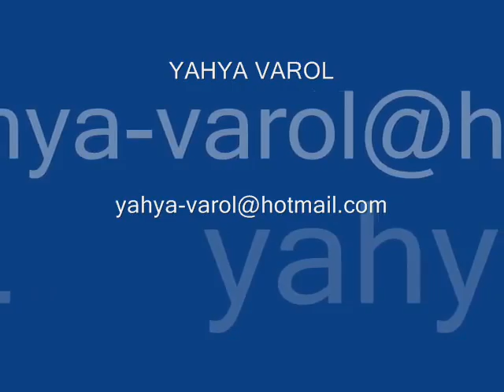Yusuf Hayaloğlu - Hangi Ayrılık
Seni düşünürken
Bir çakıl taşı ısınır içimde
Bir kuş gelir yüreğimin ucuna konar

Yüreğimdeki Çakıl Taşları